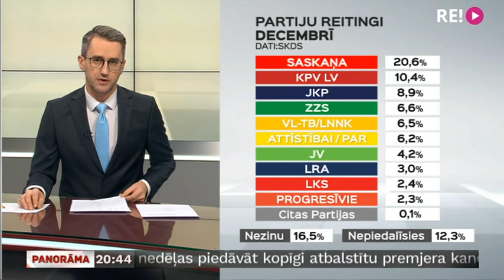PARTIJU REITINGI DECEMBRĪ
Kādu ainu atklāj jaunākie partiju reitingi? Ja Saeimas vēlēšanas notiktu rīt.